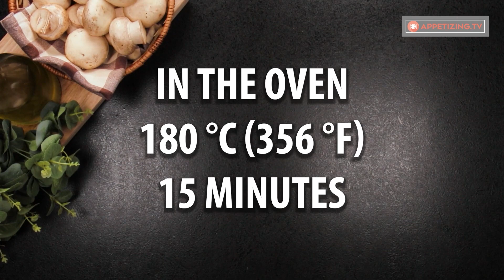The trick with the bottle is amazing. Dinner with potatoes and mushrooms, in 15 min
Ingredients:
mushrooms - 200 g (7 oz)
boiled potatoes - 200 g (7 oz)
for the sauce:
spicy pepper - 20 g (0.7 oz)
teriyaki sauce - 20 ml (0.7 fl oz)
soy sauce - 60 ml (¼ cup)
apple vinegar - 20 ml (0.7 fl oz)
salt - 10 g (0.35 oz)
Cook over medium fire for 15 min